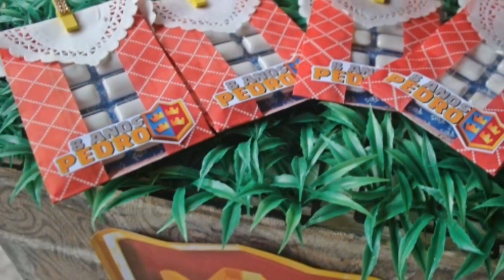FESTA CLASH ROYALE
✔ BAIXE MEU EBOOK GRATUITAMENTE:
Livro de Receitas "Docinhos Gourmet", com os melhores docinhos que uso na minha Confeitaria:

✔ CANAL DO TELEGRAM:
Receba muito mais conteúdo, dicas, vídeos, receitas, tutoriais passo a passo etc.💎

Olá pessoal!
Segue o vídeo do aniversário do Pedro de 8 anos.

Aguardem que terá vídeo de pós festa!